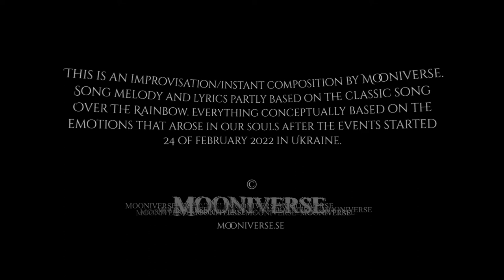Art music supporting Ukraine: ’Somewhere, a special heartbreaking operation’ by Mooniverse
This is an improvisation/instant composition by Mooniverse: Full title: ’Somewhere, a special heartbreaking operation’. Conceptually based on the emotions that arose in our souls after the events started 24 of February 2022 in Ukraine.

THE SUBJECT
Many people realize that Russia's war of conquest against Ukraine is more terrifying and threatening than most wars in a very long time. The driving forces are similar to the metaphysical ideas that drove Nazi Germany; ideas much about special rights are granted by something higher to the own group while the other side has no right to exist...
Even though many people seem to understand this, the commitment seems to be decreasing over time, while some have bought into Putin's propaganda even though outside of Russia we don't get 15 years in prison for speaking freely. Our commitment is based on us taking in info from a broad base; at huge parts more personal sources than just the big channels; for example vloggers who are on site and but also Russians, often very knowledgeable, who provide a very high-resolution image and Russian-inside perspective that few can access.

THE METHOD
The music (and visuals) here is an example of how our engagement a subject can influence the music we create under the Mooniverse flag. In this project, we work a lot with improvisation/composing in the present as a method and the intuitive plays a central role. From those intuitive levels the idea popped up that we should try to use some of the basic phrases from the classic 'Over The Rainbow' as a starting point: What would happen when those hopeful tones met the feelings of the horrific atrocity backdrop? This was the result. Recorded in one single take.